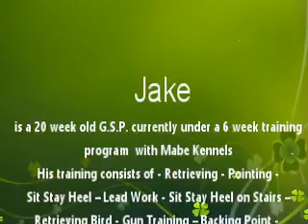German Shorthaired Pointers Jake Simulated Hunt at 20 Week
Jake is a 20 week old G.S.P. currently under a 6 Week  training program with Mabe Kennels His training consists of - Retrieving - Pointing - Sit Stay Heel - Lead Work -  Sit Stay Heel on Stairs –  Child Socialization - Retrieving Bird - Gun Training –Gun Training   with Bird - Simulated Hunt